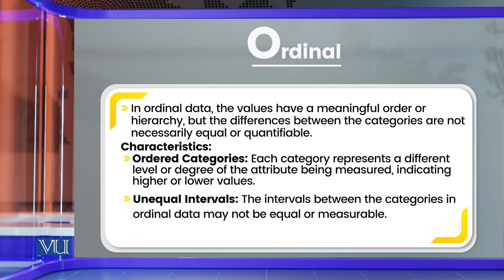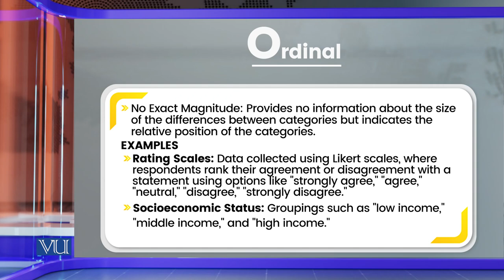Levels of Measurement: Ordinal | Research Methods in Education | EDU407_Topic131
Topic131: Levels of Measurement - Ordinal,
By Dr. Nasir Mahmood